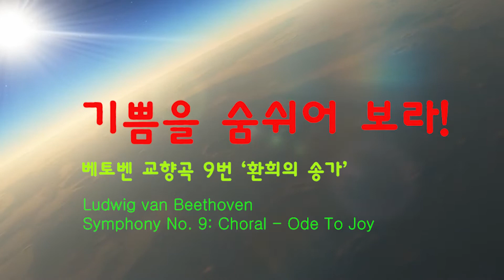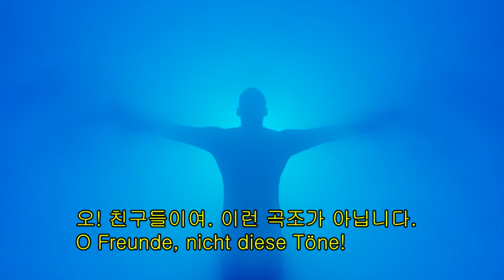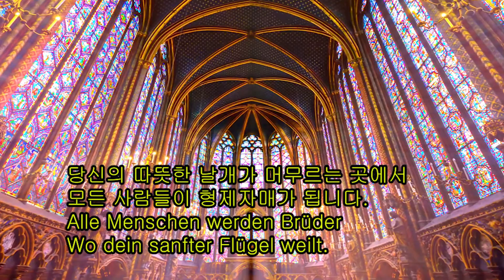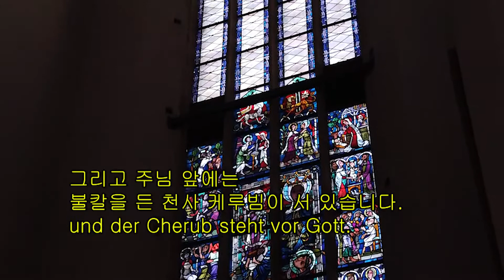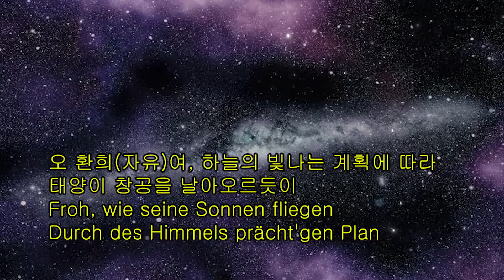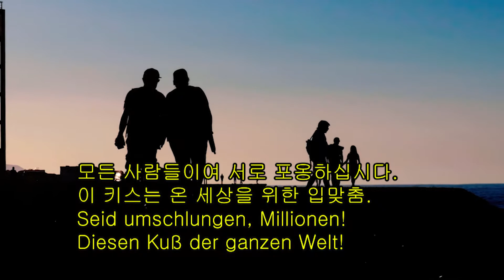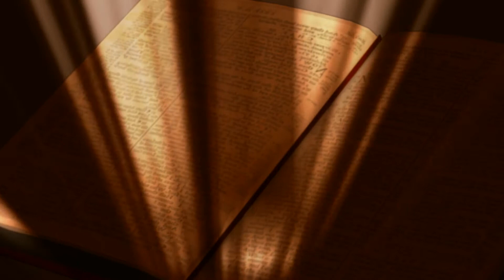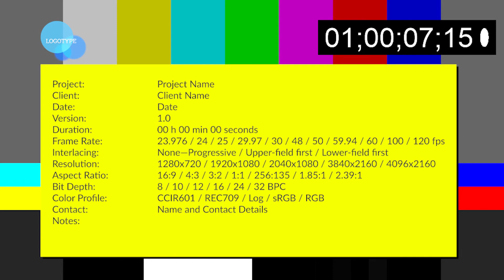베토벤 교향곡 9번 '환희의 송가 (Beethoven symphony no. 9 'ode to joy', 가사 해석)'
교향곡 9번 라단조 Op. 125번은 합창 교향곡으로,
1822년과 1824년 사이에 작곡된 루트비히 판 베토벤의
마지막 완전한 교향곡이다.
이 교향곡은 1824년 5월 7일 비엔나에서 초연됐다.
이 교향곡은 많은 비평가와 음악학자에 의해
베토벤의 가장 위대한 작품으로 간주된다.
세계에서 가장 자주 연주되는 교향곡 중 하나다.

'환희의 송가'로 알려진 합창은
4명의 독창자와 합창단이 교향곡의 마지막(4번) 악장에서 노래한다.
가사는 1785년 프리드리히 쉴러(Friedrich Schiller)가 지은 시
'환희의 송가(Ode to Joy)'에서 발췌한 것으로
베토벤이 텍스트를 추가해 1803년 수정한 것이다.

2001년 베를린 주립 도서관이 소장하고 있던
베토벤의 손으로 쓴 악보 원본은
UN이 지정한 세계 프로그램 유산 목록에 기재되는 최초의 악보가 됐다.

The Symphony No. 9 in D minor, Op. 125, is a choral symphony,
the final complete symphony by Ludwig van Beethoven, composed between 1822 and 1824.
It was first performed in Vienna on 7 May 1824.
The symphony is regarded by many critics and musicologists
as Beethoven's greatest work and one of the supreme achievements in the history of music.
One of the best-known works in common practice music,
it stands as one of the most frequently performed symphonies in the world.

The symphony was the first example of a major composer using voices in a symphony.
The words are sung during the final (4th) movement of the symphony
by four vocal soloists and a chorus.
They were taken from the "Ode to Joy", a poem written by Friedrich Schiller in 1785
and revised in 1803, with text additions made by Beethoven.

In 2001, Beethoven's original, hand-written manuscript of the score,
held by the Berlin State Library,
was added to the Memory of the World Programme Heritage list established by the United Nations, becoming the first musical score so designated.[6]

'환희의 송가' 독일어 가사
German “Ode to Joy” Lyrics

O Freunde, nicht diese Töne!
Sondern laßt uns angenehmere anstimmen,
und freudenvollere.
Freude!
Freude!
Freude, schöner Götterfunken
Tochter aus Elysium,
Wir betreten feuertrunken,
Himmlische, dein Heiligtum!
Deine Zauber binden wieder
Was die Mode streng geteilt;
Alle Menschen werden Brüder,
Wo dein sanfter Flügel weilt.
Wem der große Wurf gelungen,
Eines Freundes Freund zu sein;
Wer ein holdes Weib errungen,
Mische seinen Jubel ein!
Ja, wer auch nur eine Seele
Sein nennt auf dem Erdenrund!
Und wer's nie gekonnt, der stehle
Weinend sich aus diesem Bund!
Freude trinken alle Wesen
An den Brüsten der Natur;
Alle Guten, alle Bösen
Folgen ihrer Rosenspur.
Küsse gab sie uns und Reben,
Einen Freund, geprüft im Tod;
Wollust ward dem Wurm gegeben,
Und der Cherub steht vor Gott.
Froh, wie seine Sonnen fliegen
Durch des Himmels prächt'gen Plan,
Laufet, Brüder, eure Bahn,
Freudig, wie ein Held zum Siegen.
Seid umschlungen, Millionen!
Diesen Kuß der ganzen Welt!
Brüder, über'm Sternenzelt
Muß ein lieber Vater wohnen.
Ihr stürzt nieder, Millionen?
Ahnest du den Schöpfer, Welt?
Such' ihn über'm Sternenzelt!
Über Sternen muß er wohnen.

video from Pixabay
                    Mixkit

edit by Lee, KangBong